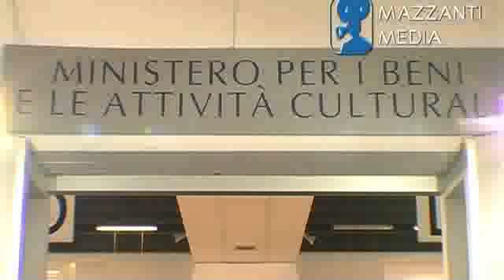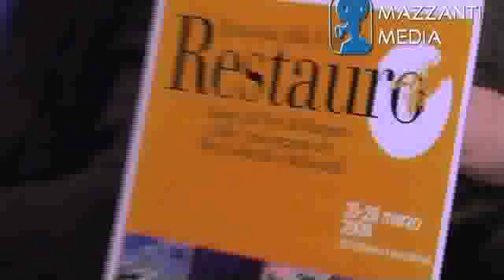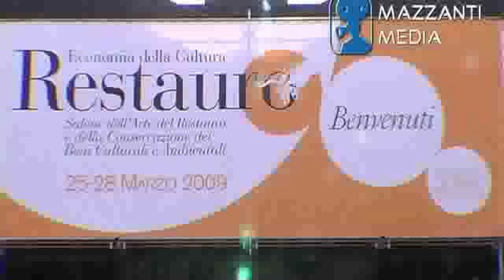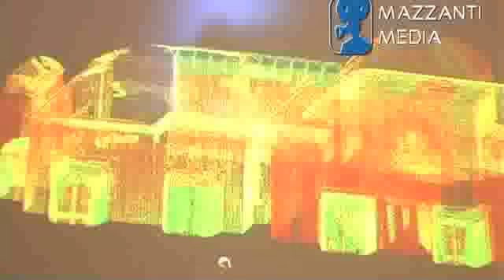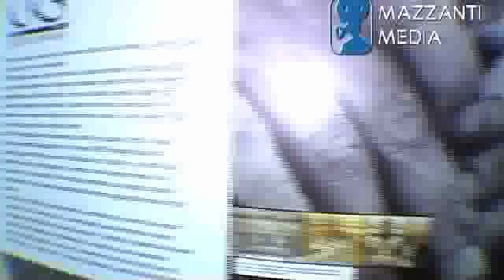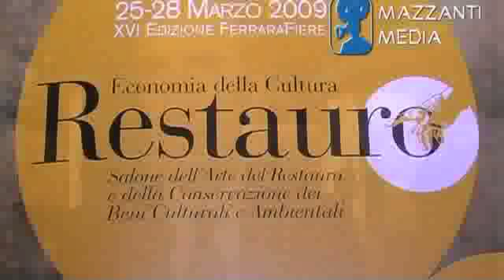Salone del Restauro di Ferrara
Servizio sul Salone dell'arte e del restauro di Ferrara 28/03/2009